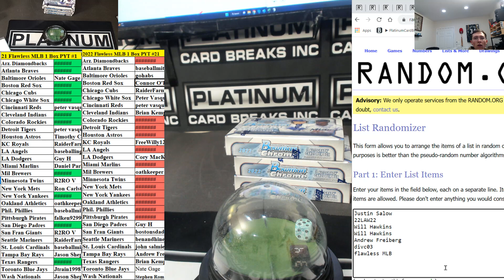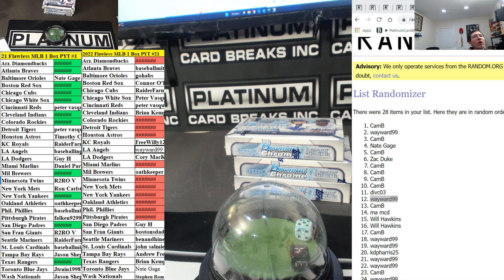2022 Flawless MLB MINI ONLY Tonight #17